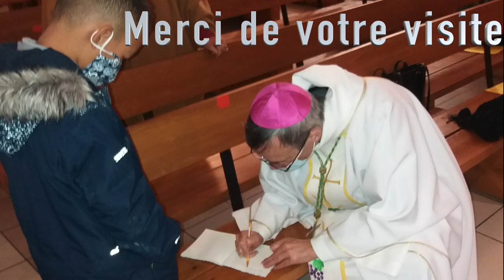Visite surprise de Mgr Olivier de Germay HD 1080p